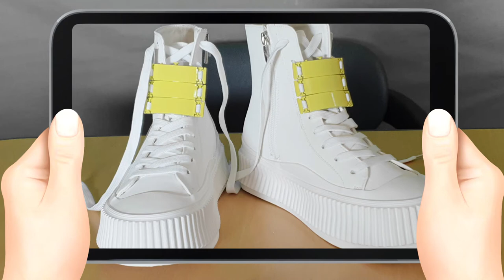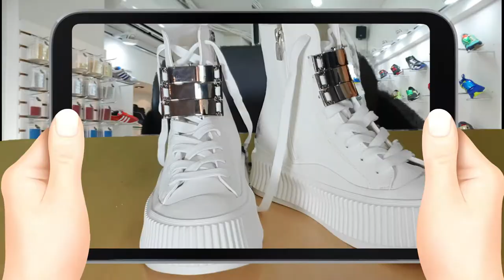Rheanni, Faceup five different colors for fashionable hi-top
I'm straightly saying what you are seeing is how I'm switching the shoe style. Switching the shoe style is what I'm doing for you making yourself selfconfidence .
One shoe with different colors of our Faceup metal charm is giving you showing what your fashionable point on your shoes.

I'm Mr. Shoeshine, not on your imagination, different from the normal shoeshine. I'm making your own shoe style for your shoes.

Let's refresh your favorite sneaker with us.

I'm happy with it because when I have done, my customers make big smiles with their shoeshine.